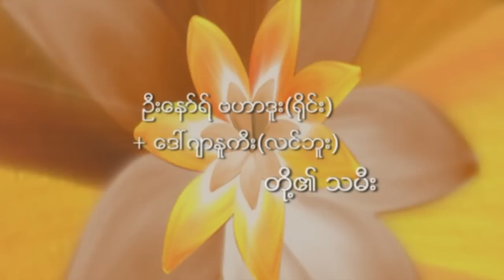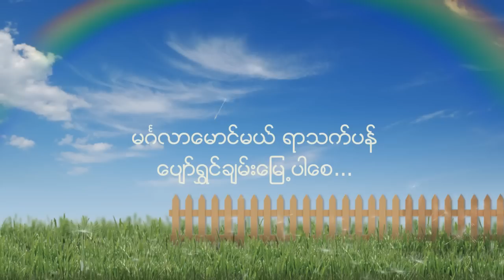Tradational Nepali Wedding